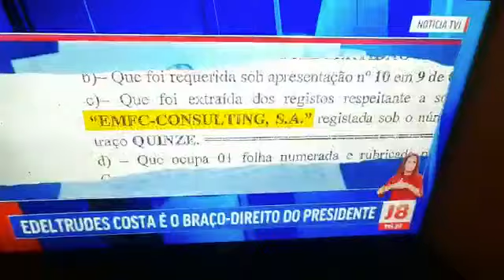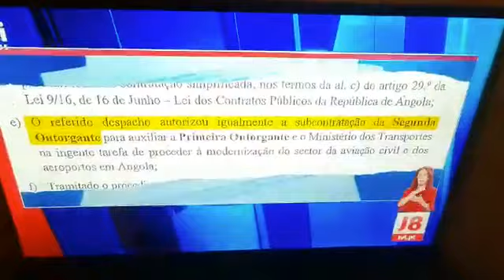Braço Direito Do Jlo tem 20 milhões De Euros Em Portugal 🇵🇹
Outra Maka Mais!!
Ministro Edeltrudes Costa, tem 20 milhões de euros na conta privada em Portugal.

De acordo com uma investigação ao governo angolano divulga hoje pela televisão portuguesa TVI o braço direito do “ presidente João Lourenço “ aparece envolvido em varias negócios milionários com o estado angolano e entre vario bens milionários, é apontado como proprietário de uma conta de 20 milhões de euros em Portugal 🇵🇹 ‘